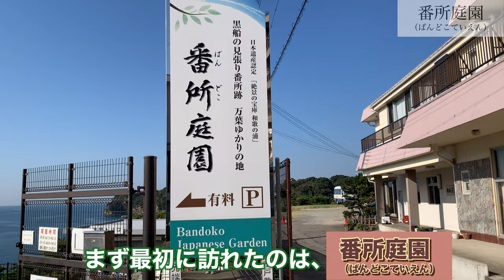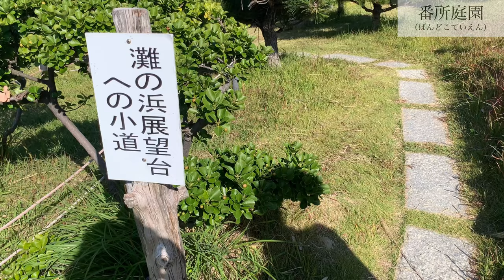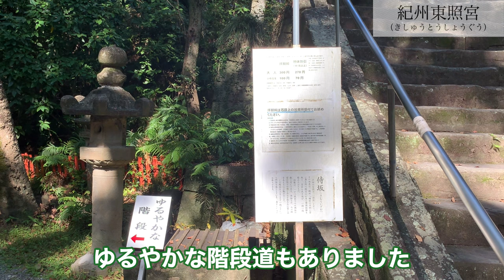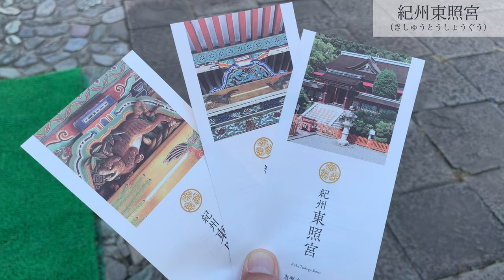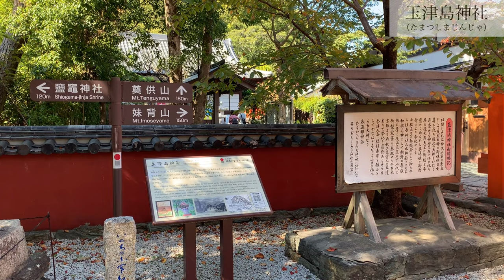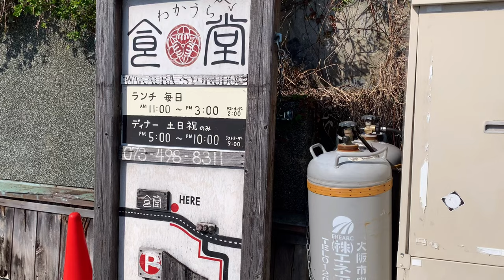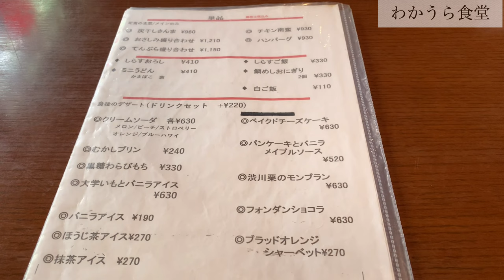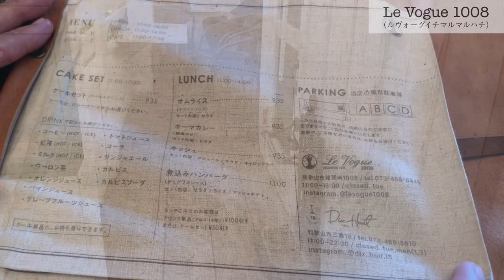【日本遺産】 和歌の浦・日本のアマルフィ雑賀崎/和歌山ドライブ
絶景の宝庫　和歌の浦に行ってきました。和歌の浦は、和歌山市南部～海南市北部に位置する和歌浦湾を取り巻く景勝地で今回は和歌山市南部のいくつかを巡ってきました。
海辺の絶景と歴史、美味しい地元グルメも味わってきました。
価格は2023年11月時点のものです。
※訪れた場所や飲食店には撮影の許可を頂いております。

0:00 オープニング
0:17 番所庭園
6:56 紀州東照宮
10:21 玉津島神社・鹽竈神社・不老橋
13:08 わかうら食堂
15:53 Le Vogue 1008
17:05 日本のアマルフィ"雑賀崎"
17:42 エンディング

訪れた場所